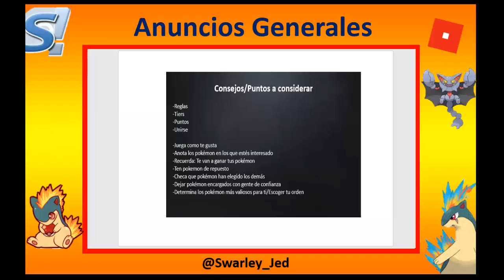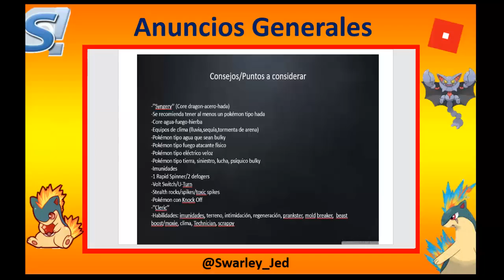Consejos Cuando Participas En Una Draft League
Buenas tardes gente de youtube, este vídeo es de la sier de vídeos que estoy haciendo acerca de la draft league que estoy haciendo, de todos modos estos consejos no aplican especificamente a mi liga, aplican a cualquier liga formato draft league en general.